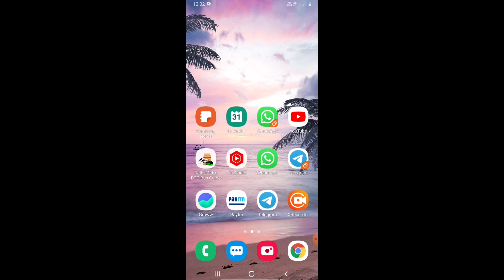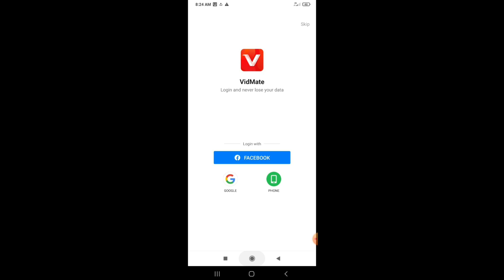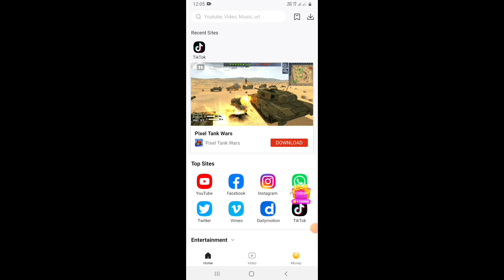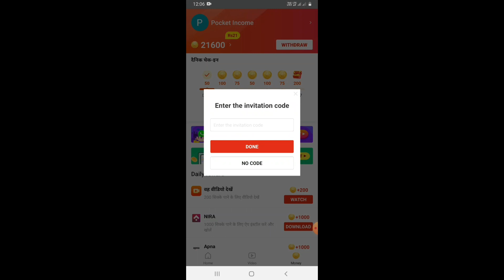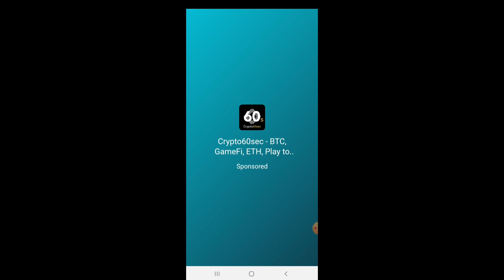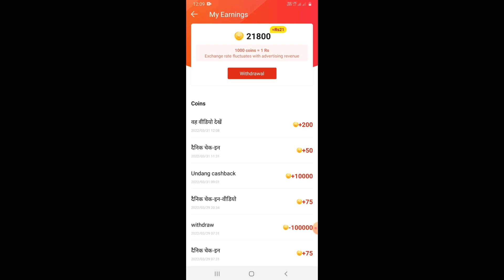1 Video➡ ₹10 !! 10 video➡ ₹100 Paytm Cash Video dekhkar paise kaise kamaye 2022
1 Video➡ ₹10 !! 10 video➡ ₹100 Paytm Cash Video dekhkar paise kaise kamaye 2022

Refer Code⏩ 4Iz2ve

video dekh kar paise kaise kamaye apps 2022 video dekh kar paytm cash kaise kamaye

1 Video➡ ₹10 !! 10 video➡ ₹100 Paytm Cash Video dekhkar paise kaise kamaye 2022